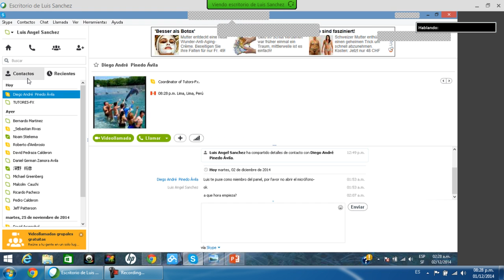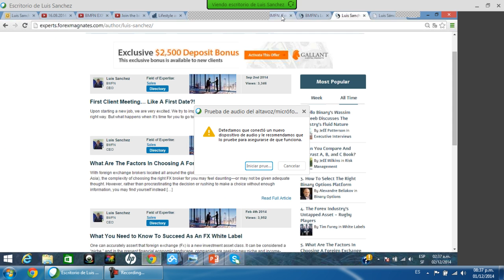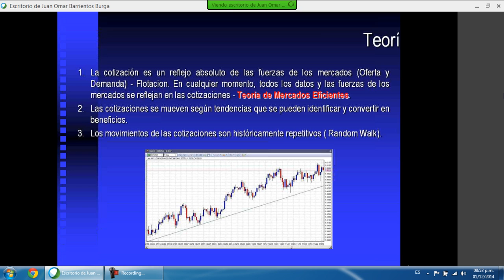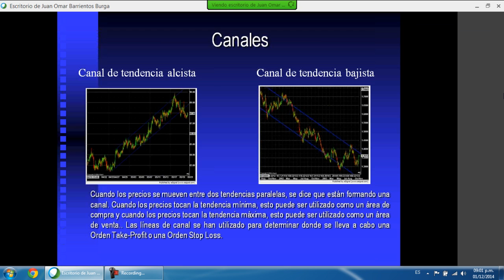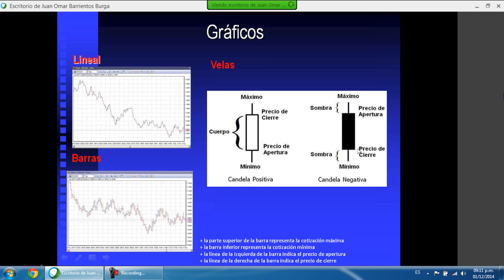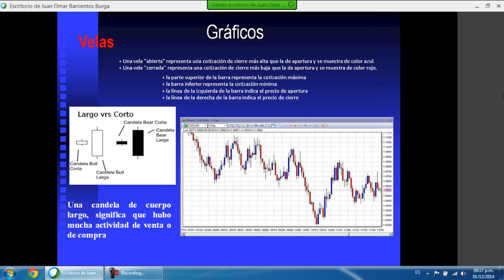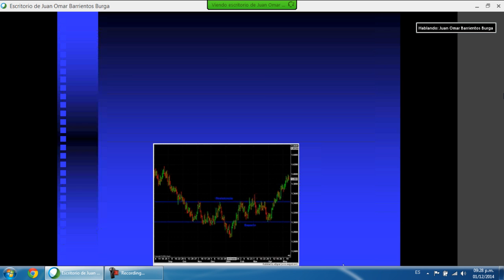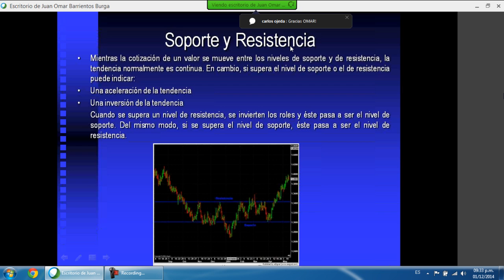Análisis Técnico Bursátil - 01 de Diciembre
Curso de Análisis Técnico Bursátil con el reconocido inversionista internacional Omar Barrientos